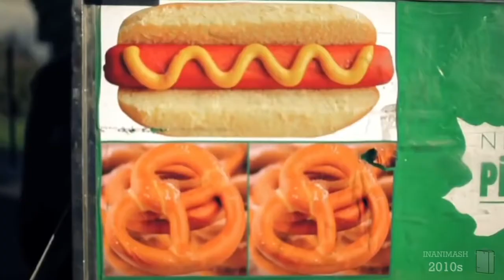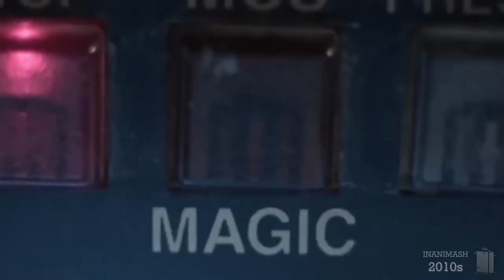Inanimash - The Decade End (Mashup of 160+ Songs From The 2010s)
Welcome to the content library on YouTube, where all kind of content can be found.
All content that's being posted on this channel falls under the license 'Creative Commons' and is thereby free to be (re-)used.

The Content Library